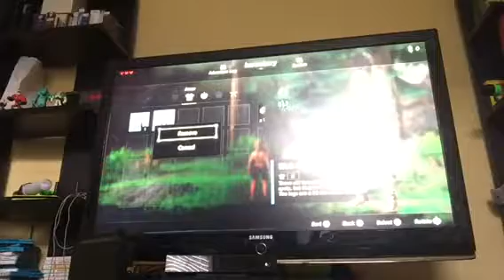Legend of the zeldas part 1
Lolololololololololololololololololol